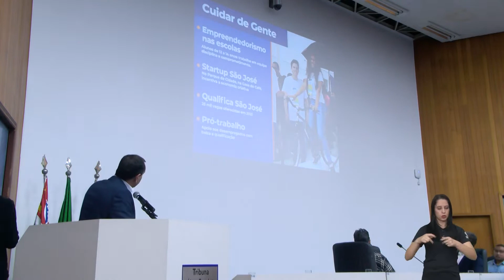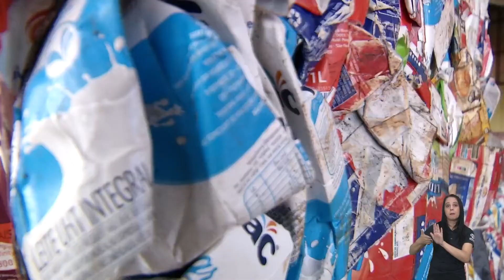CÂMARA SEDIA A 1ª EDIÇÃO SÃO JOSÉ DO CAMPOS DIÁLOGOS LIXO ZERO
NA SEMANA DO MEIO AMBIENTE, A CÂMARA MUNICIPAL SEDIOU A PRIMEIRA EDIÇÃO SJC DIÁLOGOS LIXO ZERO, UM FÓRUM DE DEBATES SOBRE O TEMA. O ENCONTRO LEVANTOU QUESTÕES SOBRE OS RESÍDUOS SÓLIDOS EM SÃO JOSÉ E TROUXE ESCLARECIMENTOS SOBRE AS AÇÕES DO MUNICÍPIO NA PRESERVAÇÃO DO MEIO AMBIENTE E DOS NOSSOS RECURSOS NATURAIS...